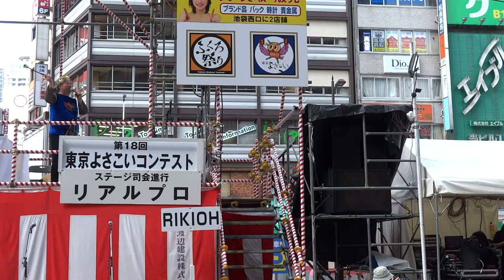RIKIOH／駅前メイン会場／第18回 東京よさこい 2017